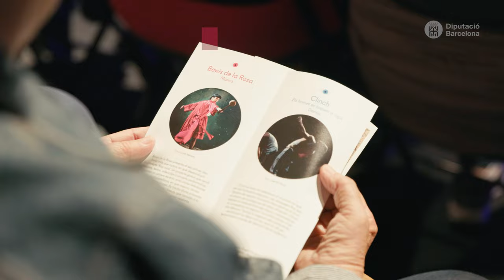Escenari secret 2024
Escenari Secret és una activitat que l’Oficina de Difusió Artística (ODA) de l’Àrea de Cultura de la Diputació de Barcelona ofereix als espais escènics municipals des del 2016 perquè organitzin una experiència artística de proximitat per als seus espectadors més fidels.
Els municipis interessats a organitzar Escenari Secret han de sol·licitar el suport a l’ODA omplint la sol·licitud que trobareu en aquest enllaç